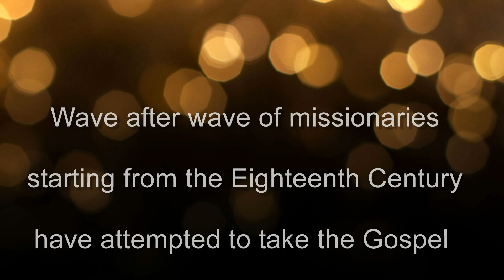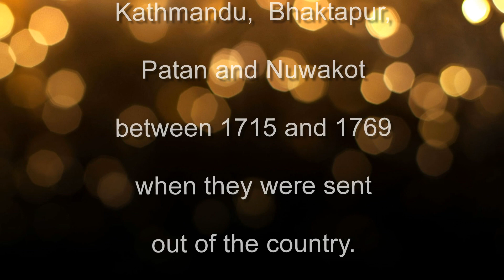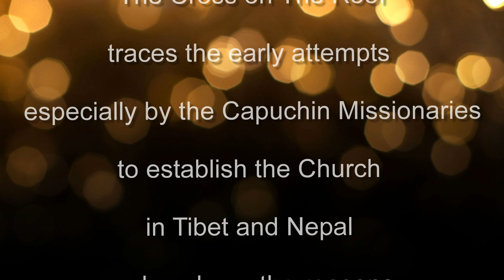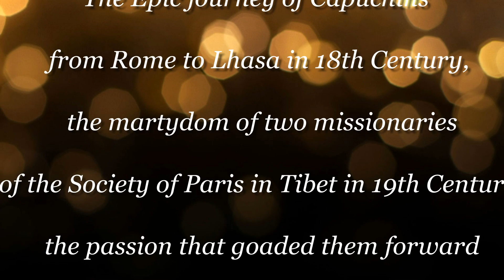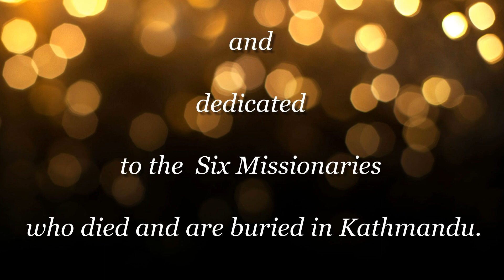'The Cross on the Roof' promotion Video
Brief History of the Catholic Church in Tibet and Nepal